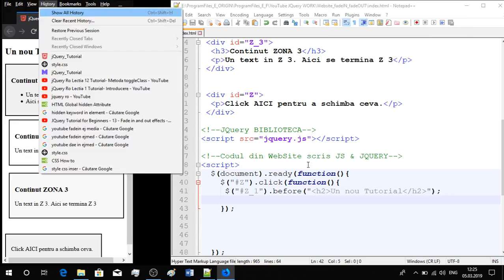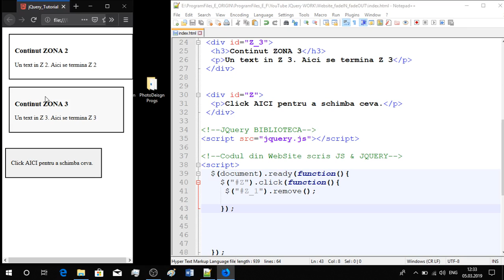jQuery Ro Lectia 15 Tutorial- "ReplaceWith" & "Remove"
Salut ! In aceasta lectie vom invata:
1.Despre Inlocuirea unui element
2.Despre Eliminarea unui element.